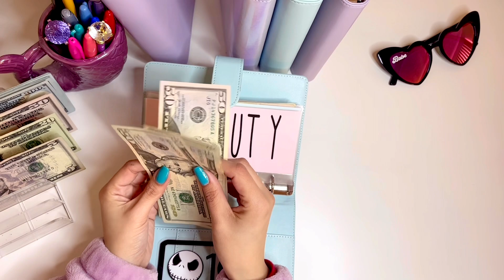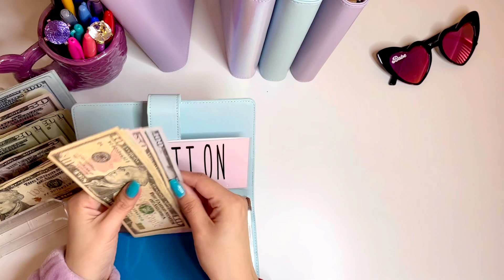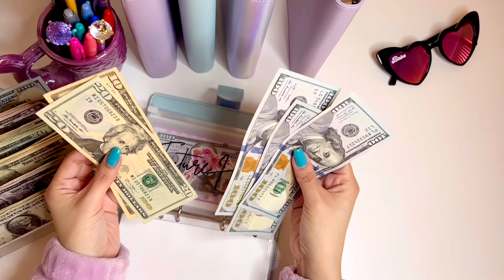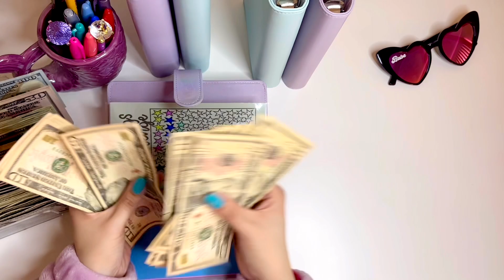BILL EXCHANGE | $1025 | 25 YEAR OLD